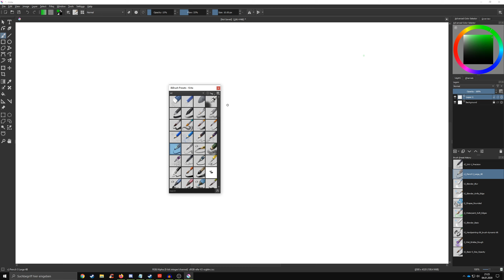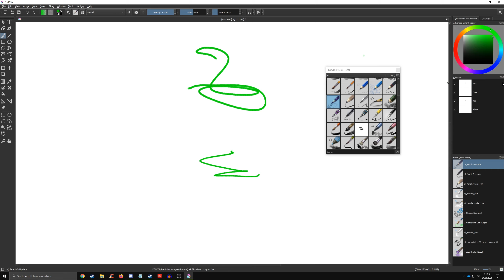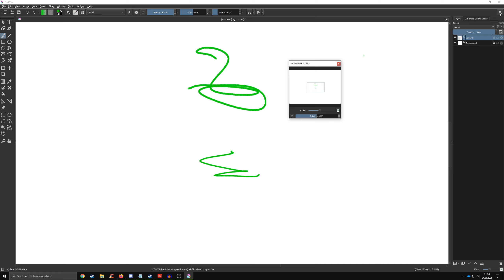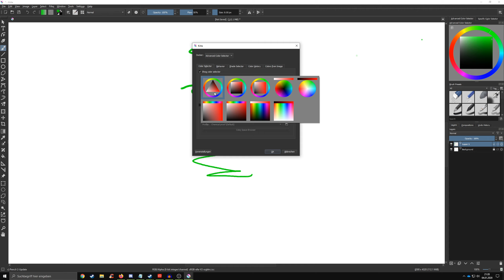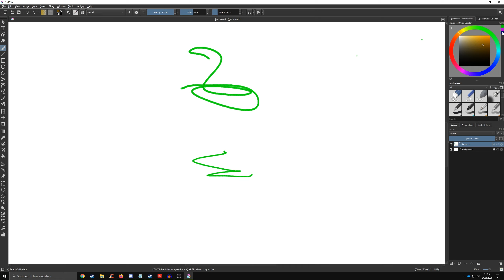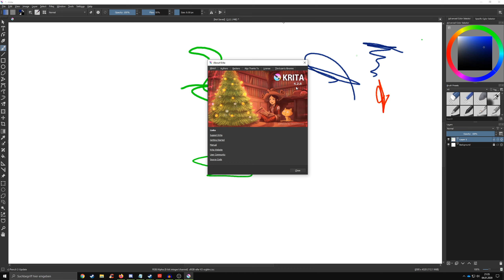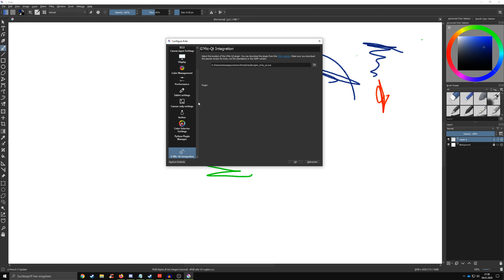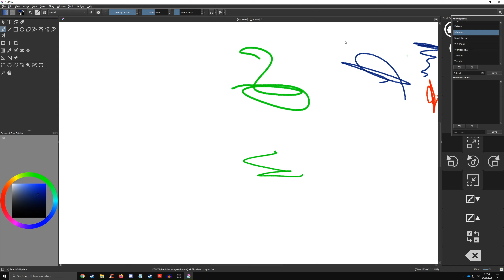Krita Basics #01 - Krita Einrichten für Anfänger | deutsch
In diesem Basics Video zeige ich euch wie ihr euer Krita anpassen könnt, um meinen Tutorials besser folgen zu können. Dazu streue ich auch ein paar nützliche Tipps ein.